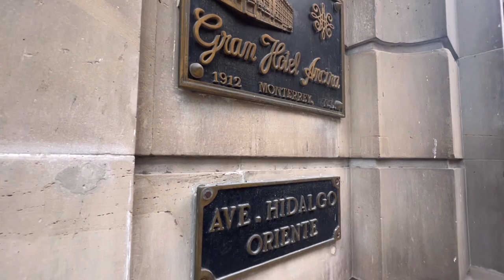Aquí se hospedó Pancho Villa / El primer hotel lujoso de Monterrey / El Gran Hotel Ancira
Visité este hotel que es parte importante de la historia de Monterrey. ¿Ya lo conoces?